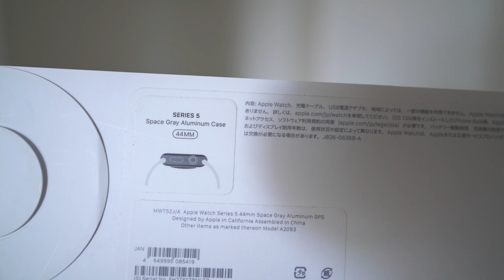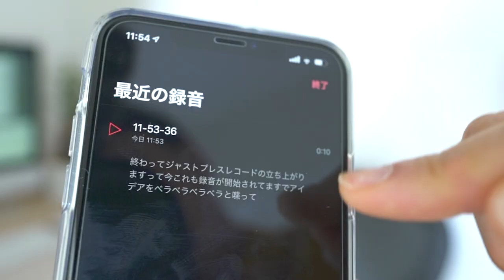Apple Watch Series5を買いました！習慣化や集中力向上に活用します